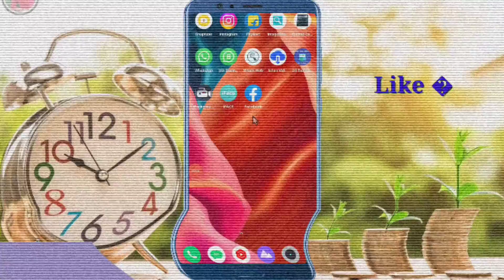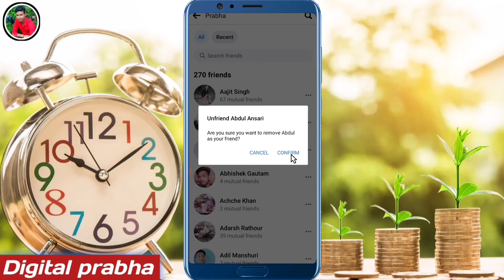Facebook par kisi ko unfriend kaise kare | Facebook par apne friend ko delete kaise karen